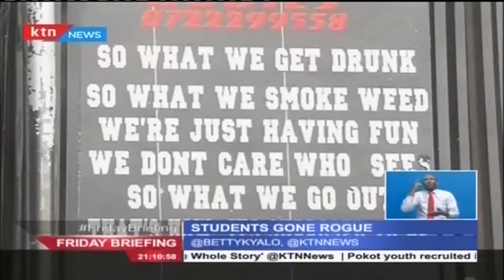THE MANTLE PROGRAM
Building and developing young strong Leaders who are fully armored to face challenges that are threatening their identities.